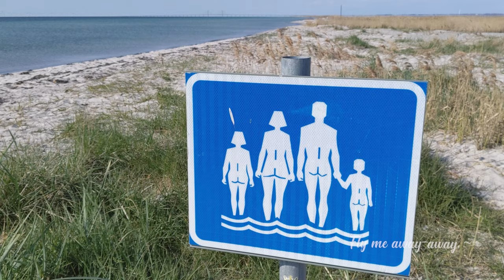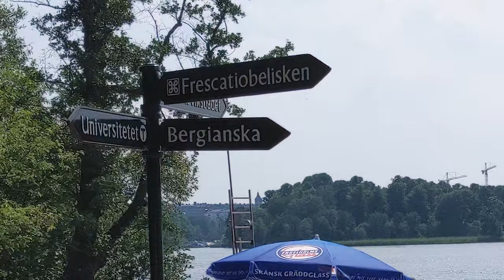Summer Freedom in Sweden - Paddling Dragon Boats, Sunbaking Stockholm and Grad Students GO WILD!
Sweden is a fabulous country to live in.
Life in the rest of the world continues to become sadly more restrictive and fearful, while Sweden is a shining example of how life can be both safe and also alive, preserving what life should be about. Living safely, yet still living without fear.

Sunbaking and swimming in Stockholm. Crowds enjoying the beautiful scenery and sunshine, swimming in crystal clear waters. Life is good!

Mösspåtagning - The incredible Swedish student celebrations that have to be experienced to be believed - it's as if they celebrate day and night for weeks, and goodness its LOUD!

A wonderful road trip through Sweden, together with my very lovely and talented girlfriend, Maria Appelqvist

Tesla Tours is helping transition the world to sustainable transport that is both cool and fun. Because we want clean fresh air, and to help reduce global over heating.

Know anyone seeking offline GPS solutions?
Or tech to support Dynamic Road pricing initiatives to reduce traffic congestion?

Interested in working for, or investing in NeoMatrix?
Help us bring novel solutions to help make the world a better place.

NeoMatrix has tech which is smarter than GPS. We've developed smart tracking tech which uses clever AI, listening to the earth's natural environment to sense your position without using ANY satellites, mobiles or Wifi. It improves on satellite navigation systems, like GPS by being ultra long battery life, and works where GPS can't.

This supports dynamic road pricing, to reduce tax and make roads cheaper, while also providing options to buy smart passes to speed up travel in peak times. Done right, overall road costs and taxes can be reduced, yet road speeds increased. It also provides significant benefits over GPS in privacy, as it doesn't do point based, or destination based tracking.

Traffic congestion also adds significant air pollution deaths and adds to climate change. Charging high volume commercial users spending long periods on busy roads in peak time helps peak shave and shift deliveries to off peak times, or less congested (slightly longer) routes.

Clean air and faster roads for all ... is a good thing.